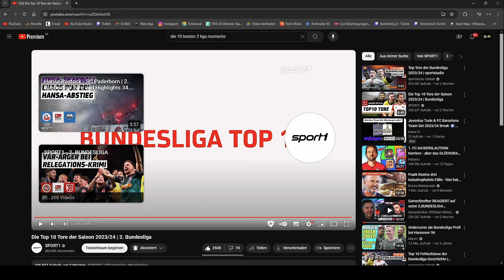Die 10 besten 2. Bundesliga Tore | Reaktion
Moin Leute, Heute gibt es wieder ein neues Video.